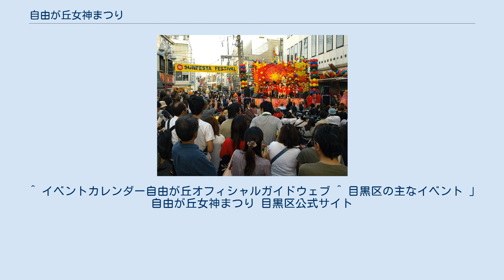自由が丘女神まつり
自由が丘女神まつり（じゆうがおかめがみまつり）は、東京都目黒区自由が丘で毎年10月上旬に開催される祭りである。
 8つある自由が丘のイベントの中でも最大のものである。
名称は自由が丘駅前広場にある「蒼穹の像」の通称「女神像」にちなむ。
1973年の第1回から2010年の第38回まで継続して開催されている。
ハッピーマンデー制度導入により、体育の日の前日から体育の日にかけての2日間開催となっている。
両日とも12:00-21:00の時間帯で行われ、自由が丘駅を中心とした周辺一帯が歩行者天国となる。
子供向けの露店、女性向けの衣類や靴のワゴンセール、ビールを傾けながらのライブステージなど老若男女を問わず楽しめるようになっている。
 各商店会ごとに工夫を凝らしたイベントが開かれつつ、全体として1つの祭りとなっているのが特徴である。
駅前ロータリーのメインステージでコンサートやダンスショーが行われるほか、商店街によっては独自のステージを設けてライブやマジックショーなどが行われる。
一部の商店街では前日土曜日からイベントが開始される。
 なお、交通規制中は駅前ロータリーにバスが進入できないため、駅から西に150mほど離れた路上に臨時のバス停が設置される。